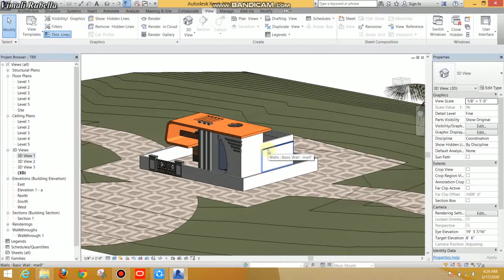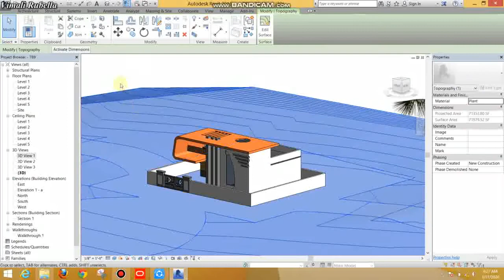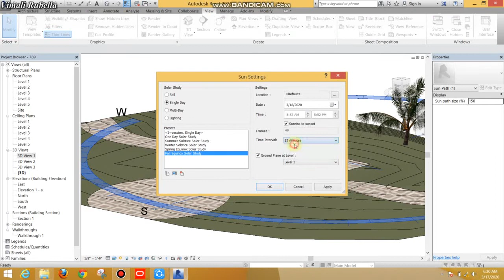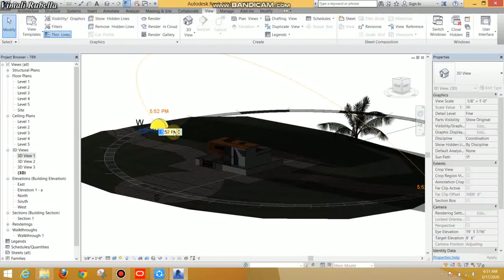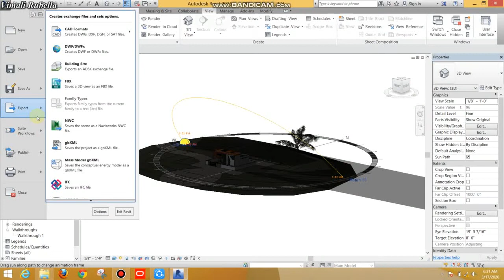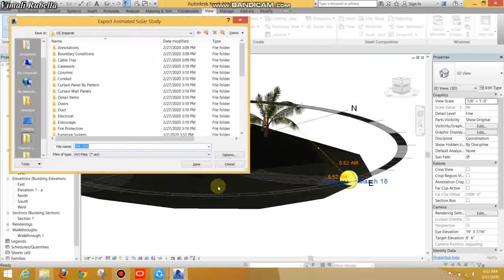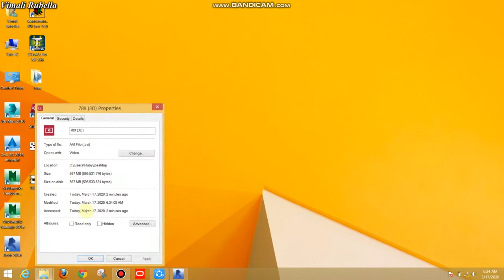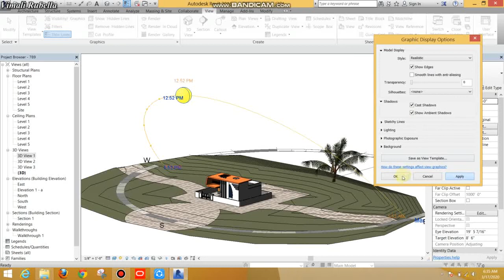Revit Architecture solar study sun settings & export solar study video animatio Tamil video, தமிழில்